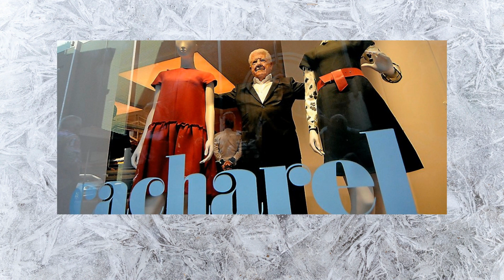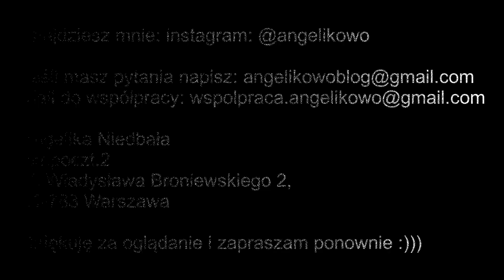Grzeszę z perfumami...🤫 Cacharel i mój pierwszy zapach tej marki 💃🏻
Jest to pierwszy odcinek z serii "Grzeszę z perfumami". Musiałam rozpocząć ją moim ukochanym zapachem Lou Lou, marki Cacharel. Ten flakon kryje w sobie cudowną zbitkę wonnych nut, które uwalniają się z czasem , tworząc bezwzględnie chmurę , za którą poszedłby każdy.
I tak jak w miłości, Lou Lou się kocha, albo nienawidzi. Życzę miłego oglądania, przyjemnych doznań i czekam na Wasze komentarze.

Pragnę również wspomnieć,że przytoczona przeze mnie bogini, nie była paryską boginią, a perską boginią miłości 😊

💬 W moim filmie znajdziecie:
- polecenia produktów ➕

🎶 Muzyka  :
ES_Angek Among Us - Vincent Vega

🎞 Edycja:
Canva
PiscArt

💌 📯 Znajdziesz mnie:
Angelika Niedbała
skr.poczt.2
ul. Władysława Broniewskiego 2,
01-783 Warszawa